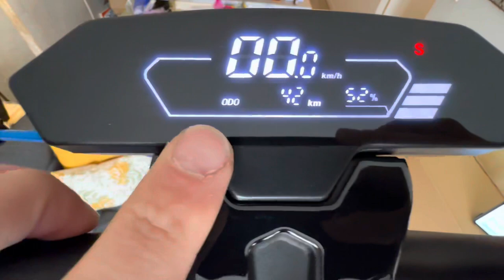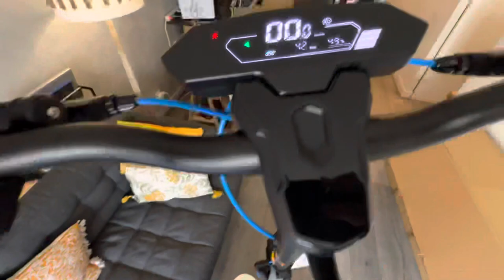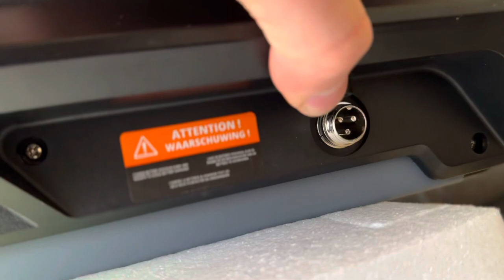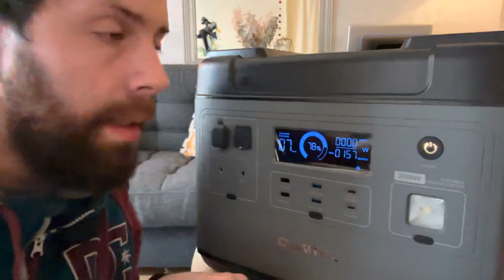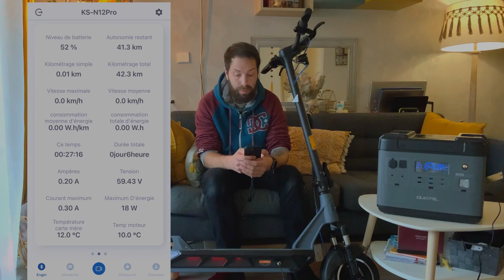KS N12 Pro Test complet de la trottinette électrique Kingsong ! (unboxing, autonomie, application)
De retour après une longue pause, je vous propose le test de la trottinette électrique KS N12Pro de Kingsong !
Unboxing, découverte de la machine, test et autonomie.